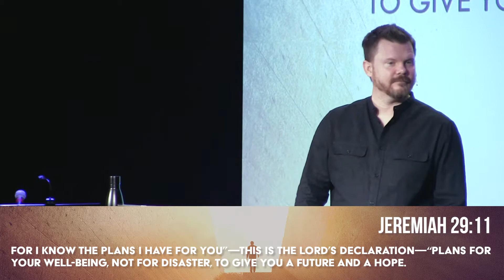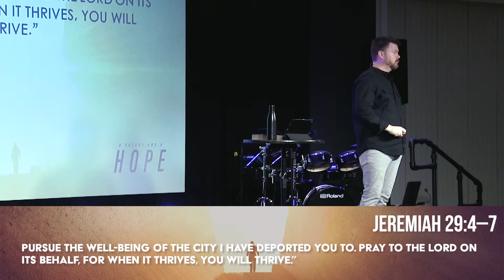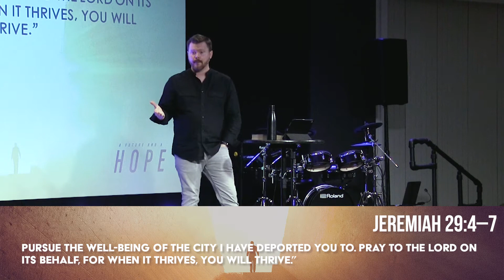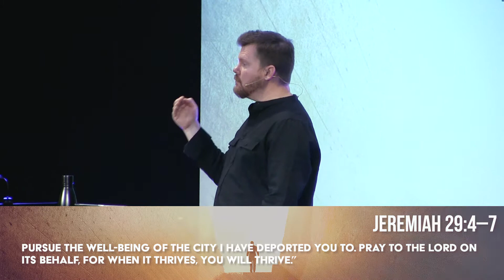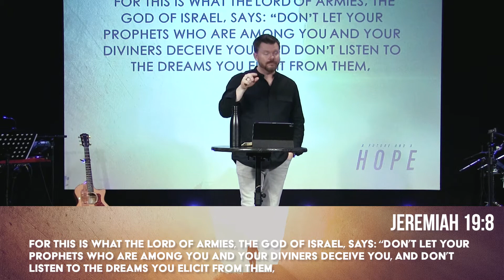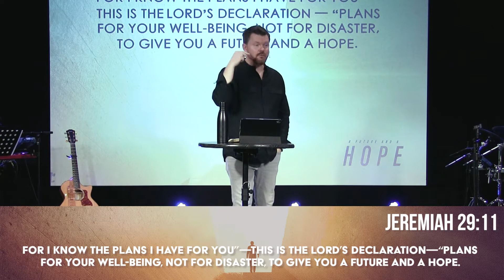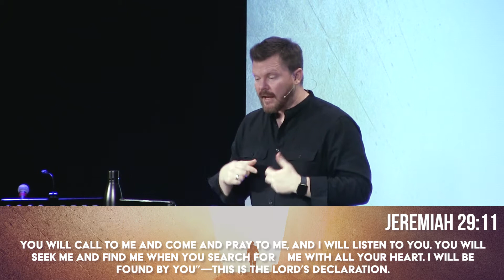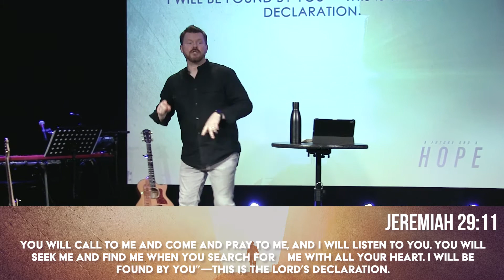a future and a hope